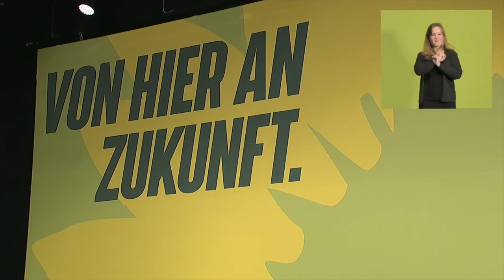Mona Neubaur | Bewerbungsrede Listenplatz 1 | LDK 2021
Bewerbungsrede von Mona Neubaur für den Listenplatz eins bei der Landesdelegiertenkonferenz der Grünen NRW in Siegen im Dezember 2021.